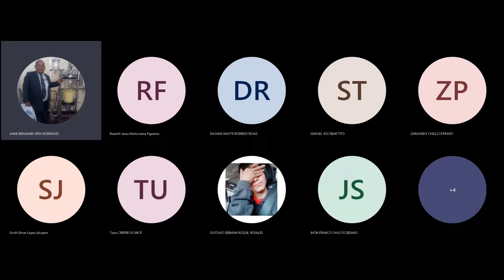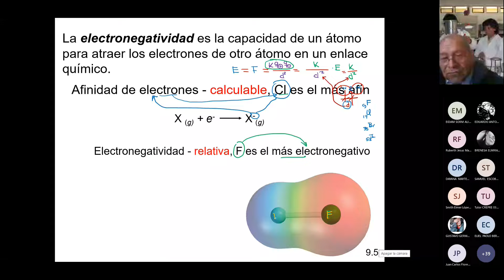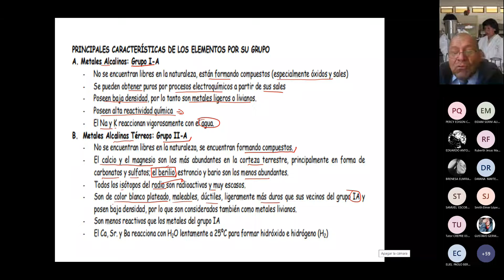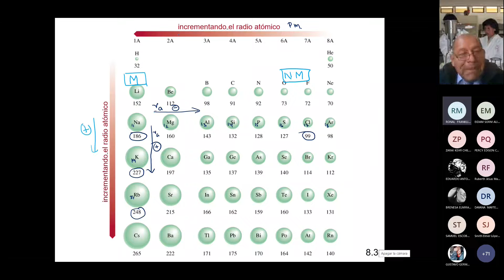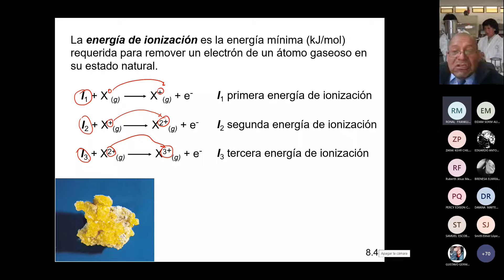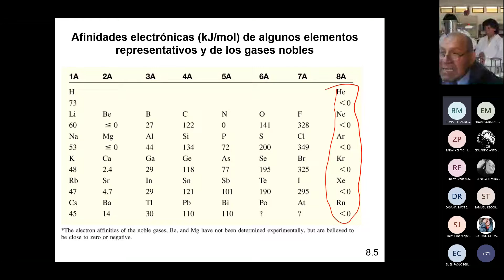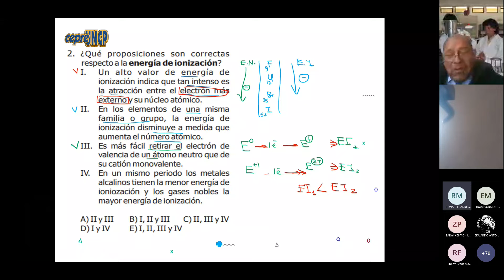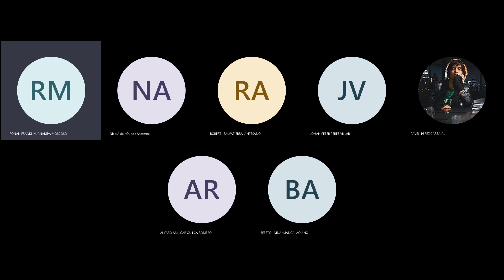PROPIEDADES PERIODICAS I